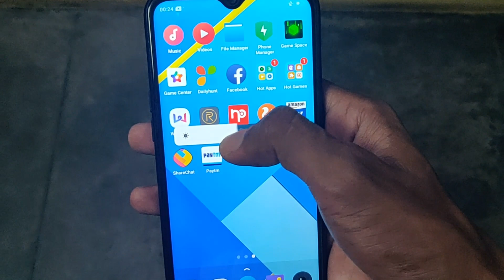Realme C2 unboxing and Giveaway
oneplus 7 vs oneplus 7 Pro comparison video

hi guys in this video I will unboxing realme C2 and also giveaway this phone so hope you're enjoying this video this video I will compare realme C2 full unboxing video and honest review also giveaway participate

realme c2
realme c2 unboxing
realme c2
realme c2
realme c2 unboxing and review
realme c2 phona ka sachaii

Editing App : - Kinemaster, Power director

Camera : - Oppoa37f